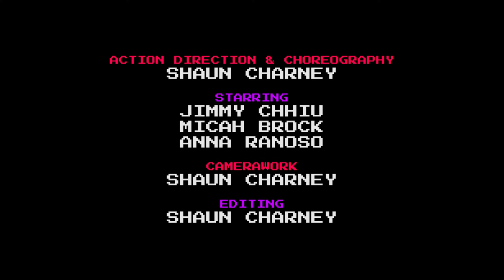Taekwondo Girl & Guy vs Muay Thai Gangster Boss | Martial Arts Movie Fight Scene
A Karate girl & Taekwondo boy vs a villainous Muay Thai master.

Original Title: Bloodpact
Production Date: 2011
Camera Gear: Canon 7D DSLR
Lighting Gear: Practical
Audio Gear: Onboard
Original Res: Filmed in 1080p, Mastered at 720p
Remastering Tech: Topaz Video AI
Starring: Jimmy Chhiu, Micah Brock, Anna Ranoso
Director: Shaun Charney

History:
In 2011, Micah flew out to LA to co-produce with Shaun the pilot episode of Whirlwind Action's flagship series, Slug Street Scrappers. We filmed this scene for one of Shaun's Dragon Phoenix Entertainment projects during downtime in between SSS shoot days. This was also Micah's first time working with Anna and Jimmy.